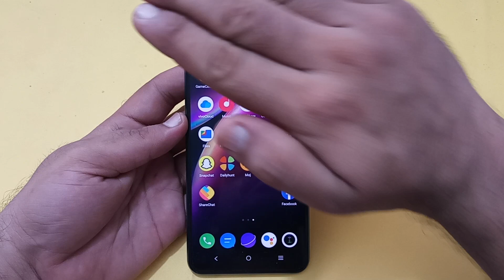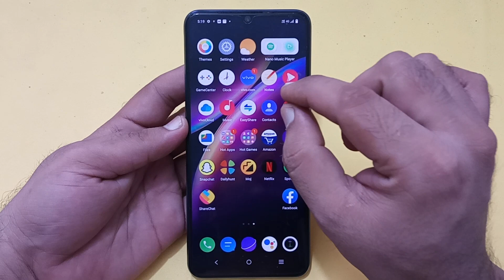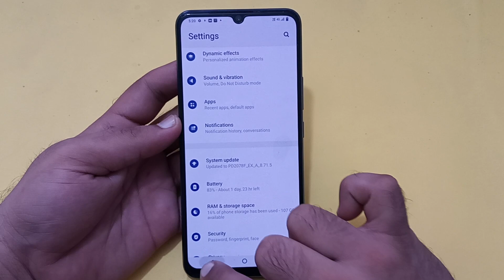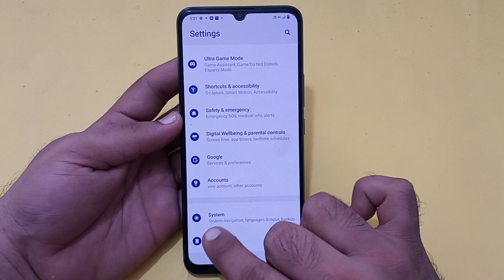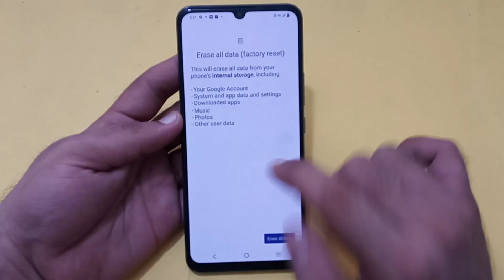call karne per display off ho jaati hai IQOO Z6 Pro, IQOO Z6 6 Pro screen off problem